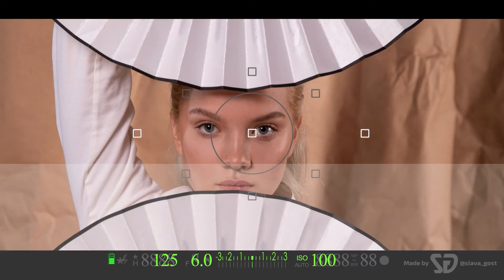Слава Гост | Проморолик для клиента | Услуги по обработке видео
Привет! Меня зовут Слава. Я - опытный специалист по фото/видео монтажу и спецэффектам. Я выполняю любые типы работ с фото и видео, как то:

- ИЗГОТОВЛЕНИЕ СЛАЙД-ШОУ / КОЛЛАЖЕЙ
- ДОБАВЛЕНИЕ ЭФФЕКТОВ И ТЕКСТА
- АНИМАЦИЯ ЛОГОТИПОВ И ТЕКСТА
- ЦВЕТОКОРРЕКЦИЯ
- ДОБАВЛЕНИЕ ГОТОВОГО МАТЕРИАЛА И ФОНОВОЙ МУЗЫКИ
- ДОБАВЛЕНИЕ СУБТИТРОВ
- РЕДАКТИРОВАНИЕ ФОТОГРАФИЙ

С нетерпением жду ответа!

ЧТОБЫ ВИДЕТЬ БОЛЬШЕ ПОДОБНОГО КОНТЕНТА,
💲💲💲💲💲 ПОДДЕРЖИ МЕНЯ ФИНАНСОВО! 💲💲💲💲💲

Как это работает? Вы присылаете мне свой видеофайл, а я убираю всё лишнее и превращаю его в профессиональное видео, которое можно использовать для бизнеса, или просто сохранить на память для семейного архива. Но не только это! Я могу сделать ваше видео ещё круче, добавив спецэффекты (переходы, заголовки, рамки и т.п.), а также фоновую музыку.

Мои услуги идеально подходят для коротких презентационных вступлений и заключений, фотоколлажей, свадебных, праздничных и любых других видеороликов. Вы можете быть уверены, что получите высококачественное видео в формате Full HD!

Напишите мне сейчас!